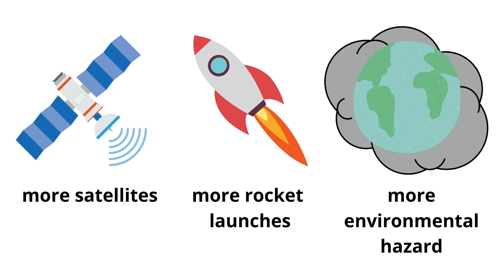RNST Yards | Shape the Future Challenge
This is a video of an idea developed during the Shape the Future of Mobility challenge.

About the Shape the Future Challenge

The Shape the Future challenge is a top global challenge for young talents, innovators, entrepreneurs, and changemakers between 15 and 20 worldwide. In collaboration with Volkswagen Group and ASFINAG, this particular challenge looks for groundbreaking solutions for a greener, more sustainable, and accessible future of mobility.

In only 1 month, teams of 2 to 6 people to work on innovative solutions for a better future. The challenge consists of short videos, online mentoring, and a community of pirates that is there to accompany teams on their journey. Throughout the challenge, the team develops their idea from the ground up and creates a final pitch video like this one. The top 7 teams are selected through online voting and criteria assessment to participate in the finals.

The best idea is selected by an expert jury during the Final Pitching Ceremony and will win an educational trip to Silicon Valley, California.